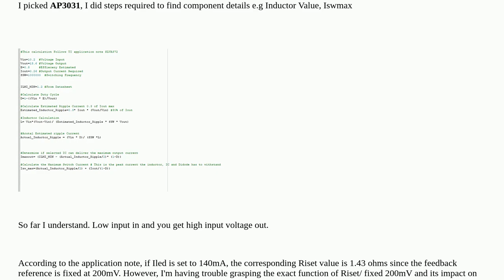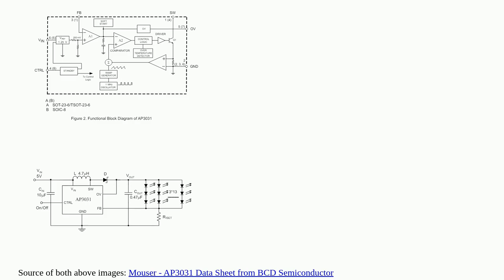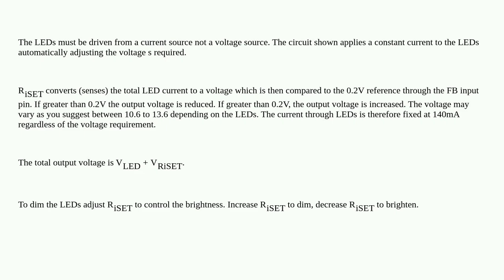Electronics: How does Riset work in this Boost Converter?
How does Riset work in this Boost Converter?

A special thanks goes out to the community

  datasheet circuit-design dc-dc-converter boost